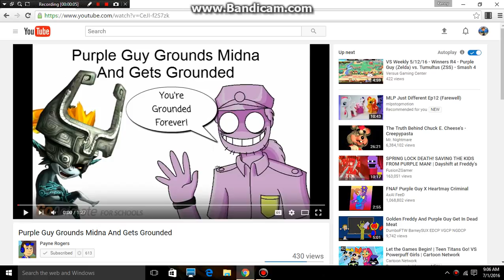KWR Reacts to: Purple Guy grounds Midna/grounded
First time I reacted to a Purple Guy gets Grounded.